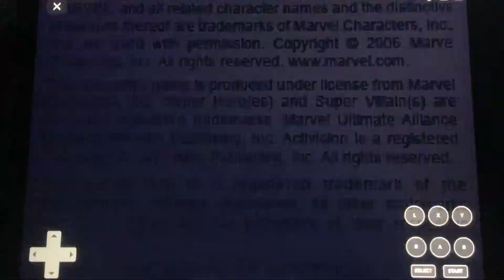Marvel/Activision/Barking Lizards Technologies (2006)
From Activision Presents “Marvel Ultimate Alliance” for Gameboy Advance (2006)